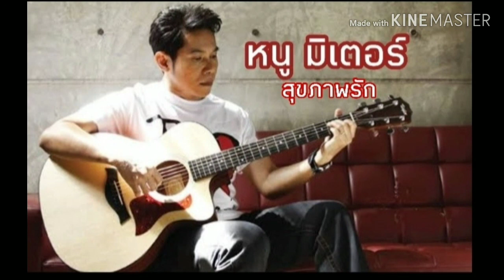สุขภาพรัก หนู มิเตอร์